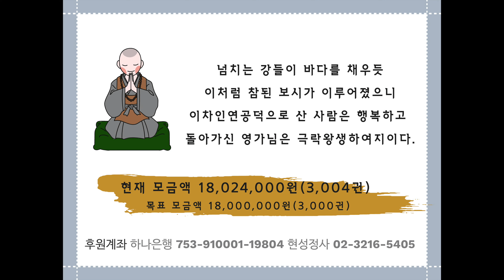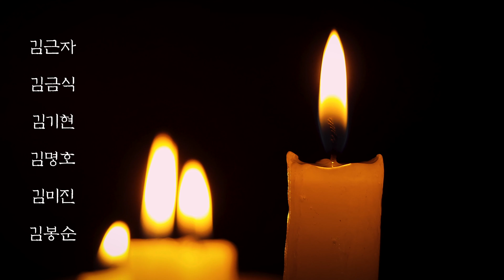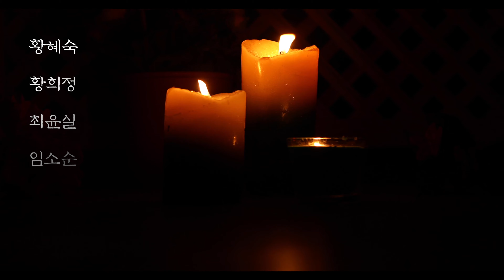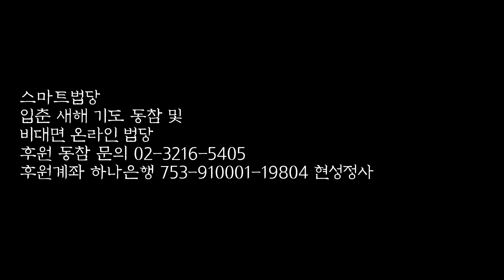[집에서 하는 동안거] 70일차 관심